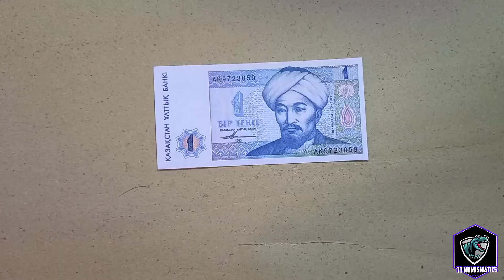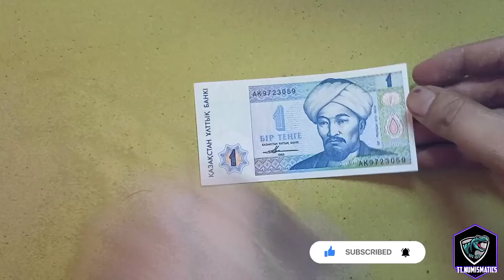Banknote of Kazakhstan 🇰🇿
Sound Credits:
Spring field by 陽菜/Hina